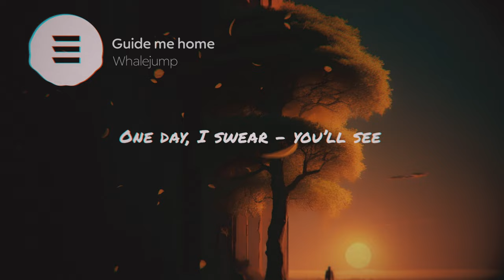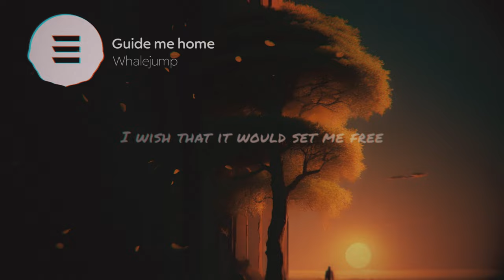Whalejump - Guide me home (Official Lyric Video) เนื้อเพลง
🐋 ฟังเพลง, ติดตามโซเชียลและเรื่องราวต่างๆของเราได้ที่

🤍 "Guide me home" is FREE-to-use on YouTube, Twitch and other social media channels.
🤍 เพลง "Guide me home" สามารถฟังได้ฟรีที่ YouTube, Twitch และช่องทางโซเชียลมีเดียอื่นๆด้วย

👉 Credits (please copy paste) | ขอขอบคุณ (โปรดคัดลอก)

Lyrics:
ฉันเป็นคนบาป, ในบางครั้ง
ฉันรู้สึกหลงทาง, ที่ภายใน
ทุกๆครั้ง, ฉันกำลังจมลงไป
ลึกลงไปในความคิด, ของคนที่ฉันนั้นอยากเป็น
บางครั้งแสงสว่างก็ดับลง
ดูระยะทาง, ช่างไกลเหลือเกิน
ฉันเริ่มเบื่อกับการคิดมากแล้ว
และเบื่อที่จะสงสัยว่า, คุณอยู่ที่ไหน
ความเงียบงันครอบงำฉัน
ฉันหวังว่ามันจะปล่อยฉันไป
ฉันเหมือนคนติดยา, ที่รอดาวตกในคืนนี้
ให้มันมาและนำทางฉันกลับไปที่เดิม
ตอนนี้ฉันคุกเข่า
วันหนึ่ง, ฉันสาบานเลย - ว่าคุณจะเห็น
ฉันจะหลุดพ้น, และค้นพบ
โลกใหม่, สำหรับฉัน